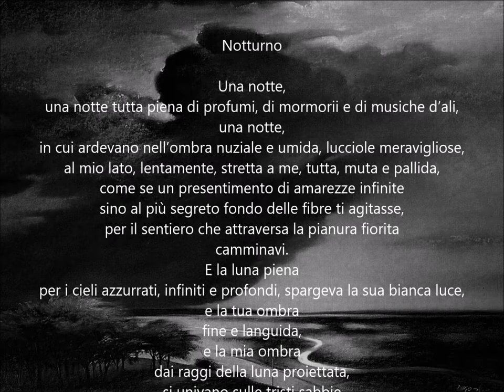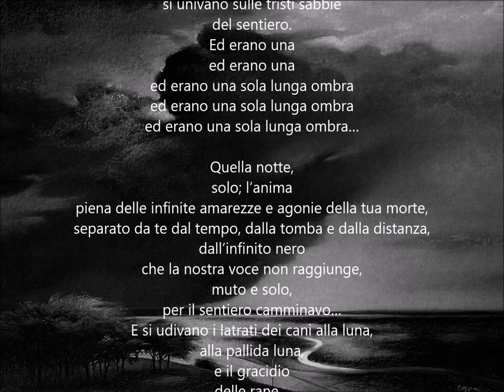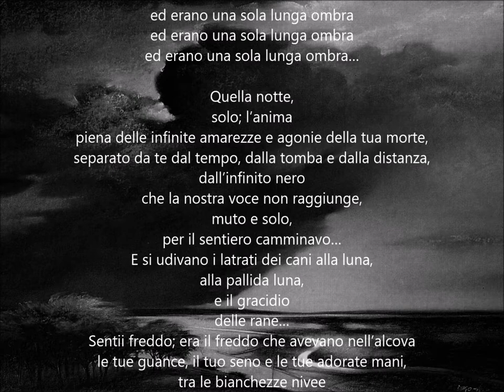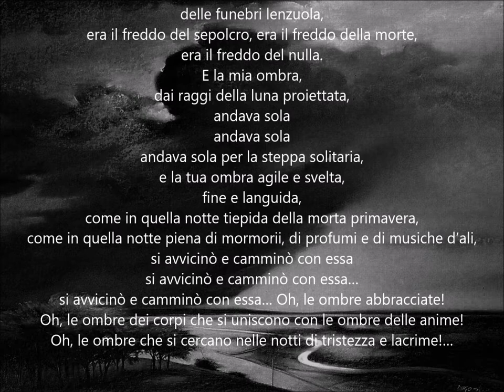NOTTURNO - poesia di José Asunción Silva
musica di Bach Siloti pf. valter zanardi